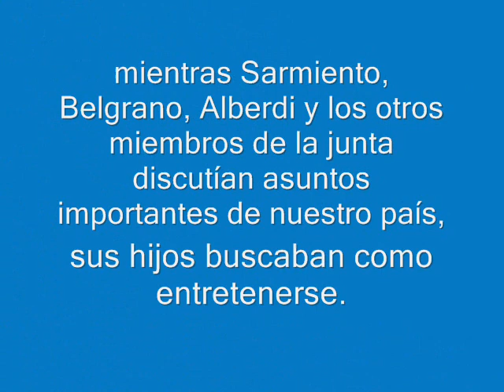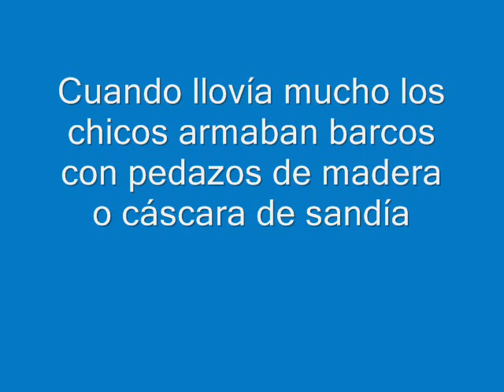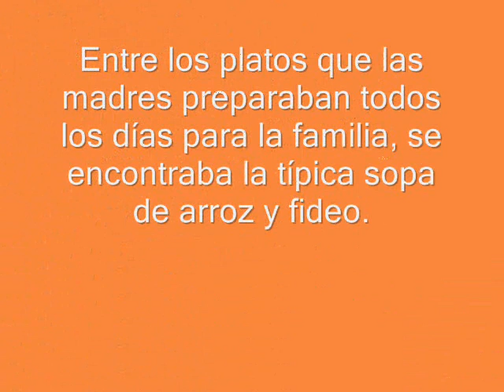Chicos de la epoca de 1810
Video de movie maker de como eran los chicos de Argentina en la epoca de 1810.